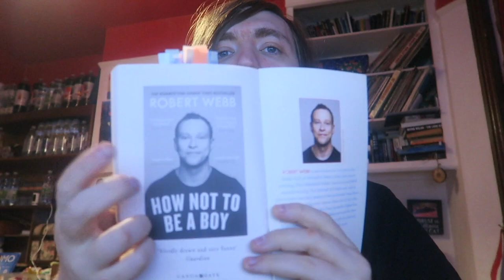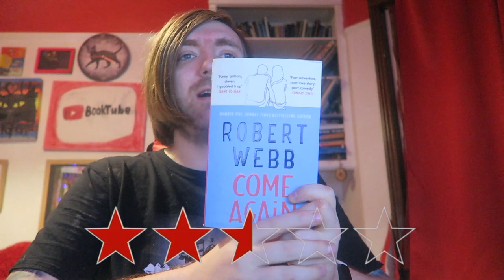Robert Webb - Come Again [REVIEW/DISCUSSION]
Here goes!

BOOKS MENTIONED:
Robert Webb - Come Again